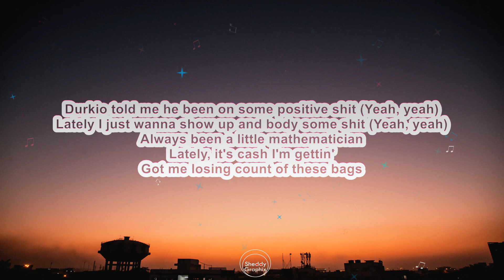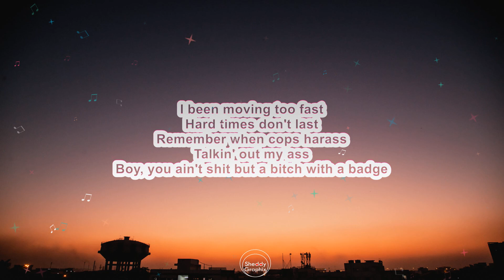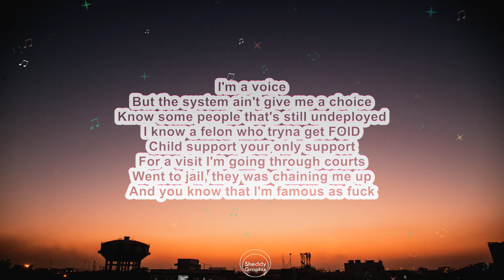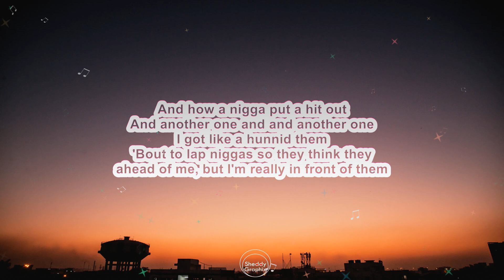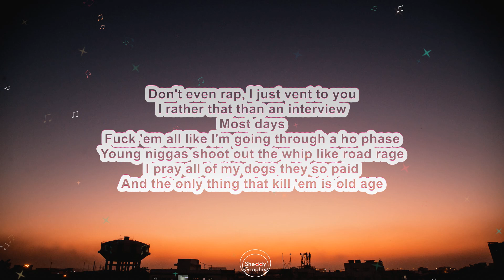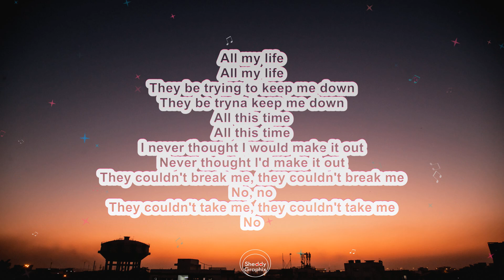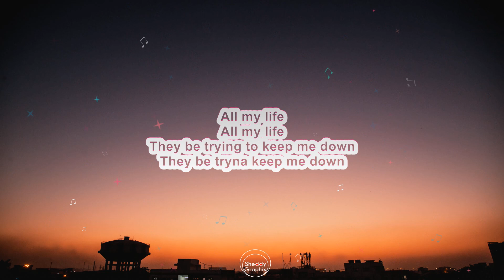Lil Durk_All My Life_ft_J Cole_Lyrics Video